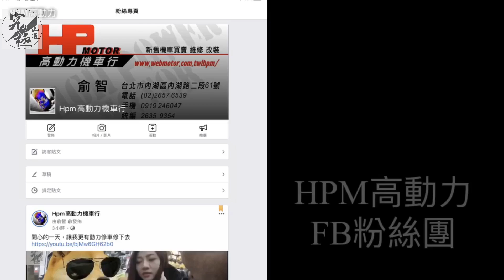四代勁戰 單套59缸配電腦 寫電腦測試